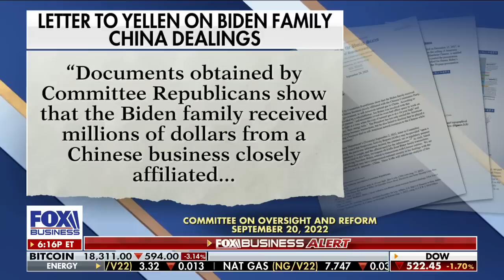Rep. James Comer: 'This is a national security nightmare'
Kentucky Rep. James Comer reveals what he learned from a whistleblower about Hunter Biden and America's oil market on 'The Evening Edit.'